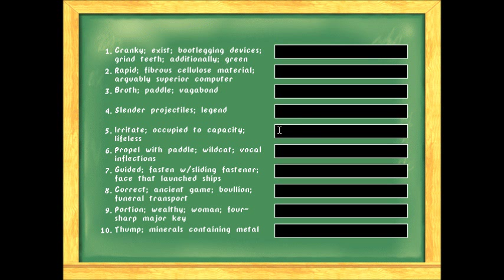Abandonia Presents: Callahan's Crosstime Saloon Intro & Gameplay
Callahan's Crosstime Saloon

Type: Intro & Gameplay
Year: 1997
OS: Dos
Recorded by: Capo